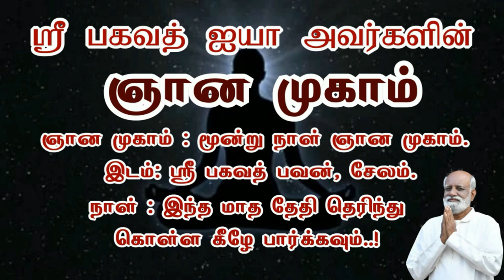எதையும் உங்களால் சாதிக்க முடியும் அதற்கான ரகசியம் இது தான்..! Sri பகவத் ஐயா